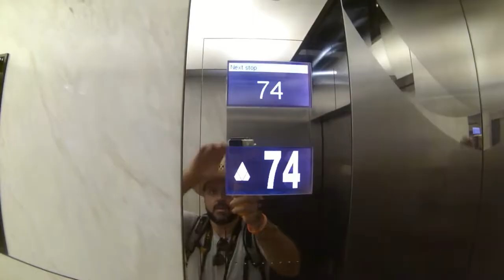Emirati Arabi Uniti ---- Ep. 1 Abu Dhabi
Viaggio alla scoperta degli Emirati Arabi Uniti.
La prima tappa è Abu Dhabi, la capitale degli EAU, una città tra mare, grattacieli, ricchezza ed anche un po' di storia